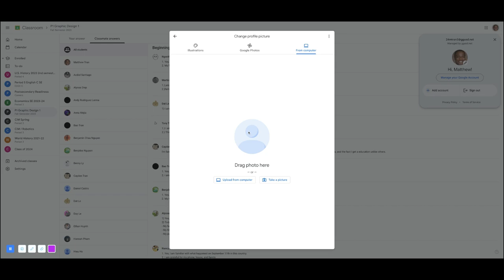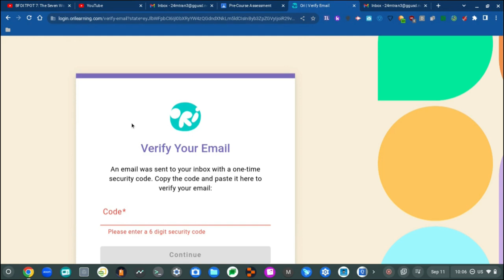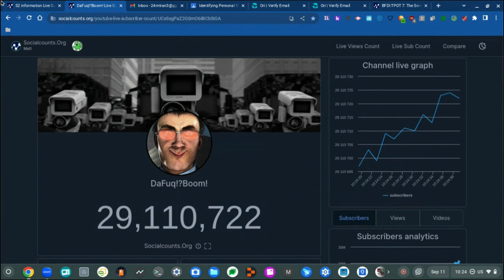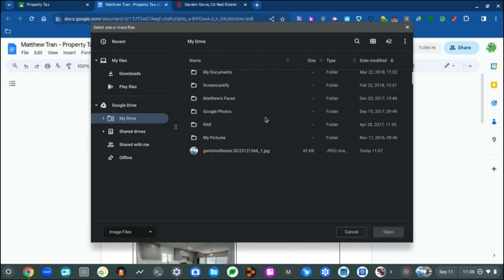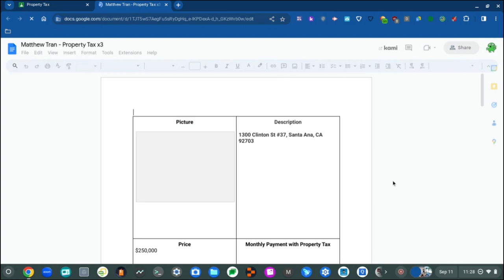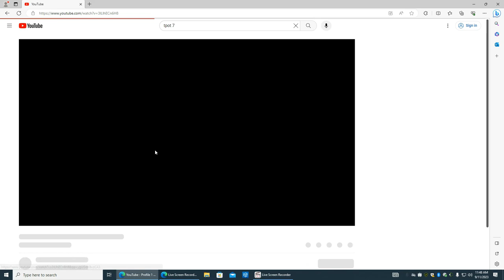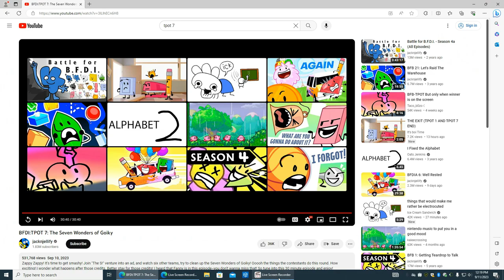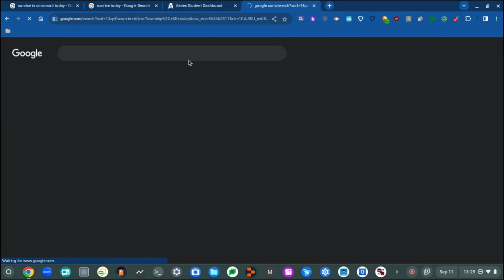Recording at School (Part 19)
This happened on 9/11 Day!